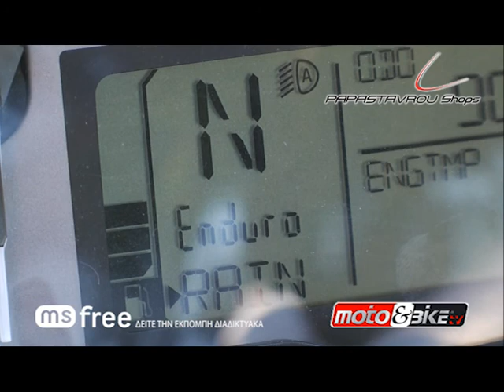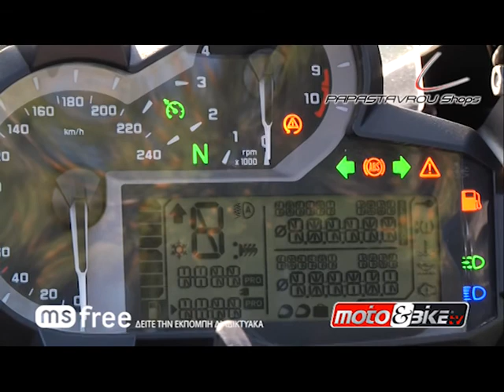BMW GS 1200 Test Ride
Δοκιμάζουμε επί Ελληνικού εδάφους το νέο BMW R1200GS 2014 mont;elo.